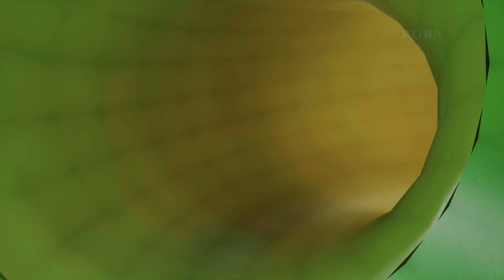Five Nights at Freddy's: Security Breach - Sun Bot Turns Into Moon Bot Scene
*Game description*

Genre: Survival Horror
RELEASE DATE: 17 Dec, 2021
DEVELOPER: Steel Wool Studios
PUBLISHER: ScottGames

 *Channel Description*